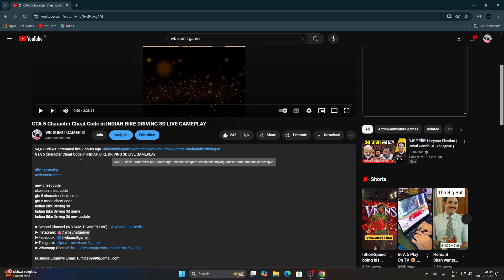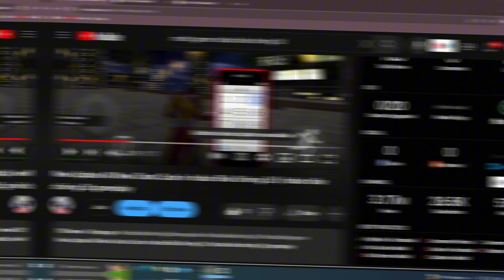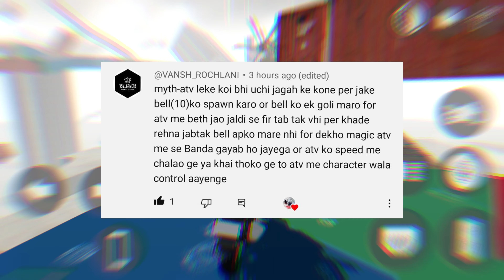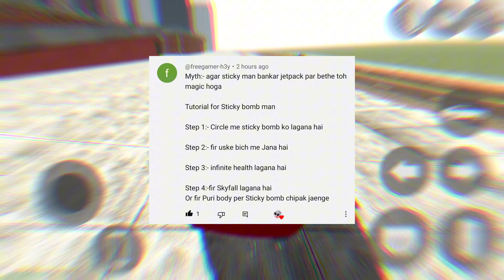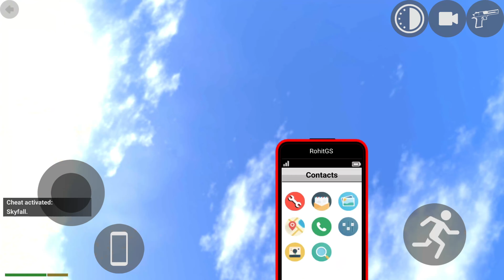Finally GTA 5 Mode🤩Multiplayer Mode🥰New Update INDIAN BIKE DRIVING 3D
Finally GTA 5 Mode Multiplayer Mode New Update
Indian Bike Driving 3d GTA 5 mode cheat code
Indian Bike Driving 3d Multiplayer mode cheat code
Indian Bike Driving 3d michael character cheat code

GTA 5 cheat code
Multiplayer cheat code
Michael cheat code